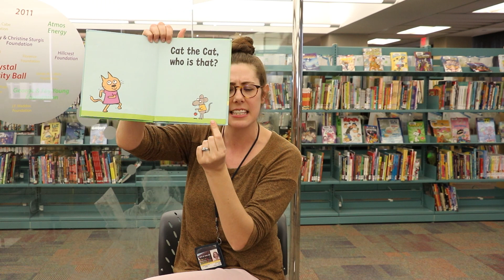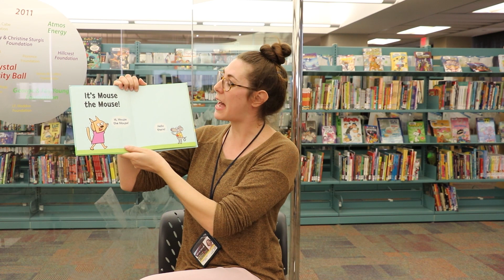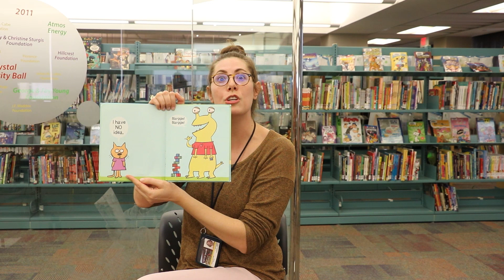Dallas Public Library Storytime with Jessica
Children's librarian Jessica shares 2 songs and reads Cat the Cat Who is That by Mo Willems for children's storytime!

Song lyrics:
Song 1
Far, far, far we're going to the stars!
If you want to take a trip, climb aboard my rocketship
In 5, 4, 3, 2, 1 BLAST-OFF!

Fun, fun, fun we're going to the sun!

Song 2
The itsy bitsy spider went up the water spout

The big hairy spider went up the water spout
And the big hairy spider went up the spout again